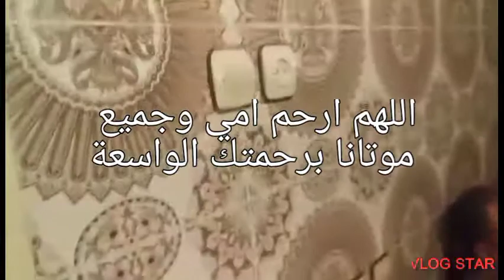جمعة مباركة للجميع:اللهم ارحم امي وابي وجميع موتانا برحمتك الواسعة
رحمك الله والدتي مأواك الجنة بإذن الله